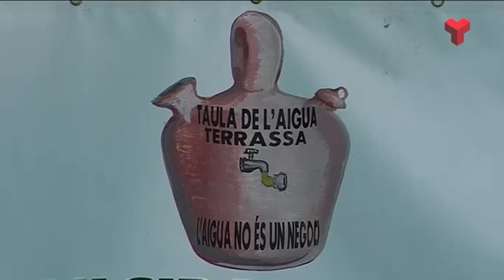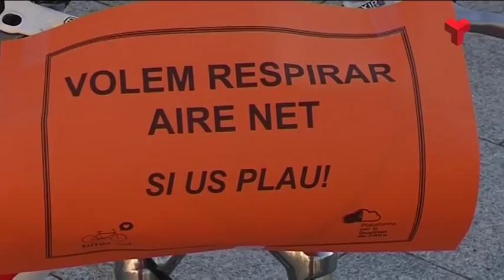Informatiu Tarda divendres 24-07-2015 de Canal Terrassa